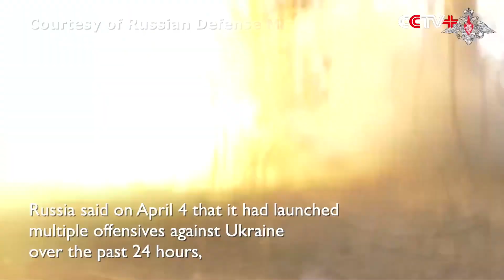Russia Launches Multiple Offensives, Ukraine Attacks Russian Air Defense Facilities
Russia said on Thursday that it had launched multiple offensives against Ukraine over the past 24 hours, while Ukraine stated on the same day that it had attacked Russian air defense facilities, according to their latest updates on the conflict.

The Russian Ministry of Defense reported on Thursday that in the past day, the Russian army repelled multiple attacks by the Ukrainian army from multiple directions and launched multiple offensives, destroying many pieces of Ukrainian army tanks, armored vehicles, self-propelled artillery and other equipment. Russian air defense forces shot down a Ukrainian Su-27 fighter jet, 196 drones, and intercepted 18 U.S.-made HIMARS missiles.

The General Staff of the Ukrainian Armed Forces reported on the same day of 57 battles in the past 24 hours. The Ukrainian army repelled 48 attacks from the Russian army, striking targets such as Russian personnel and military equipment, Russian air defense system, radar stations, electronic warfare platforms. Two Russian artilleries were destroyed.